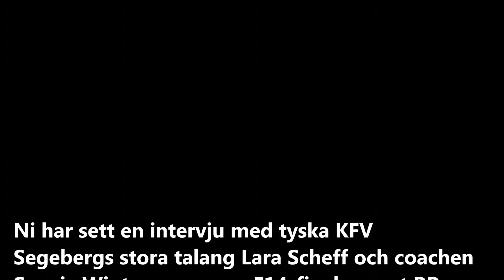F14-finalen i Gothia Cup 2015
Intervjuer med tyska Segebergs profiler, spelaren Lara Scheef, coachen Svenja Winter och BP:s tränare Anders Eriksson. Här har vi mixat filmintervjun med ett bildspel från finalen. Mycket nöje.